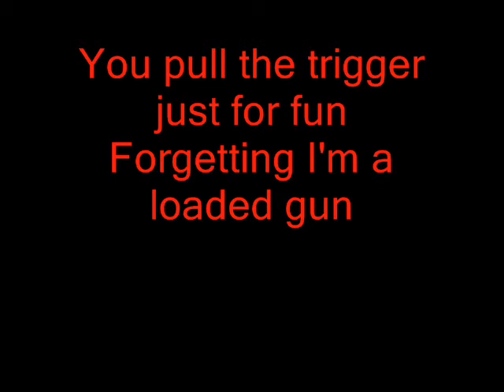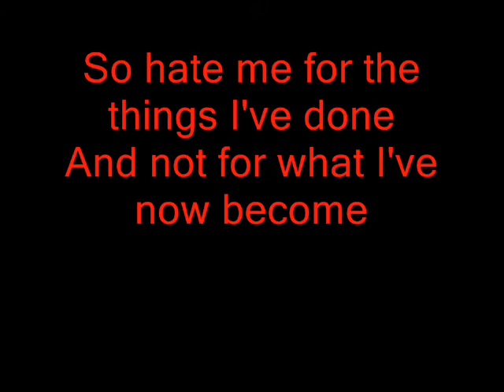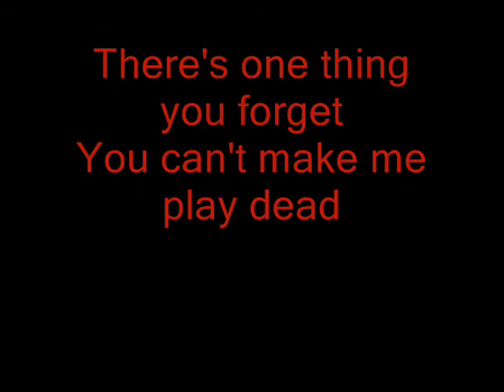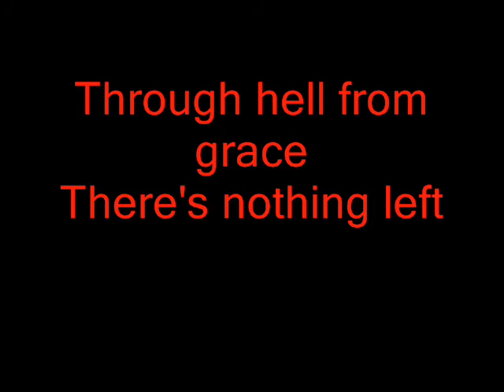Motionless in White- Reincarnate w/lyrics